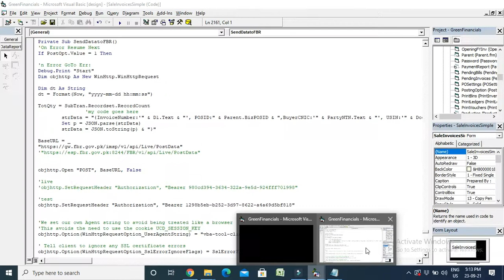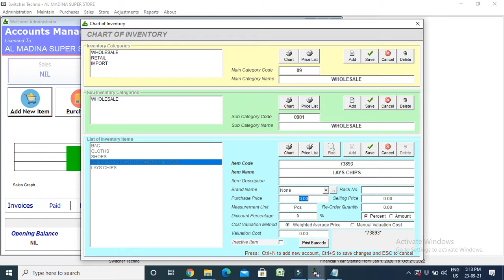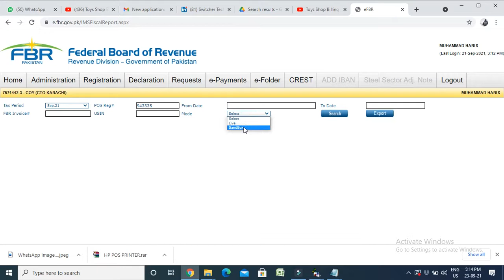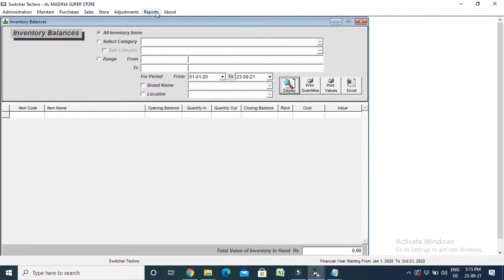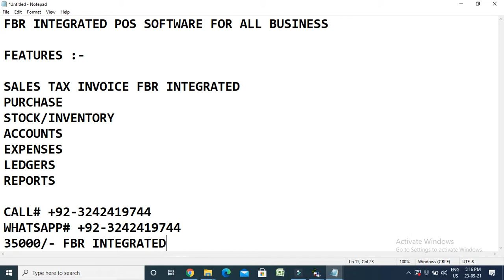FBR Integrated POS Software for All Retail Business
FBR INTEGRATED POS SOFTWARE FOR ALL BUSINESS

FEATURES :-

SALES TAX INVOICE FBR INTEGRATED
PURCHASE
STOCK/INVENTORY
ACCOUNTS
EXPENSES
LEDGERS
REPORTS

ONE TIME COST 35000/- FBR INTEGRATED